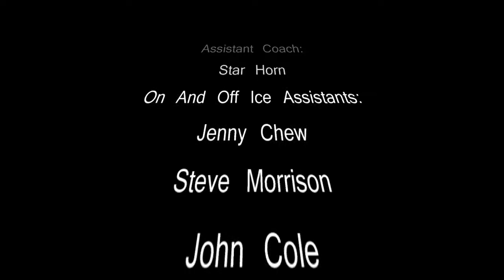Slide Show For TeamPlayer.ca I Warrior Video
This is a video made for TeamPlayer.ca's hockey program.
WHAT IS WARRIOR VIDEO?
Warrior Video is a video editing service for anyone from businesses to personal use. We are a top quality company that provides only the best for customers.
INTERESTED?